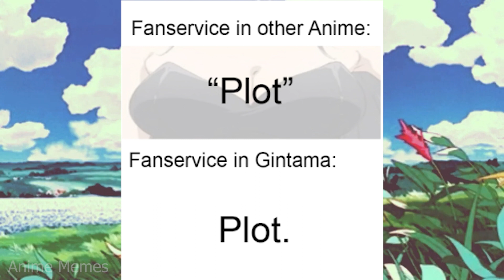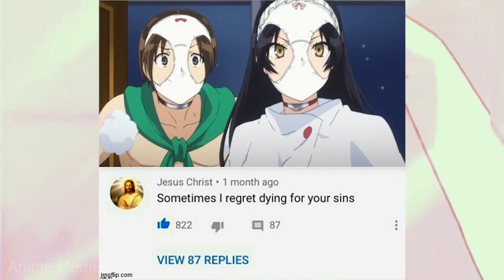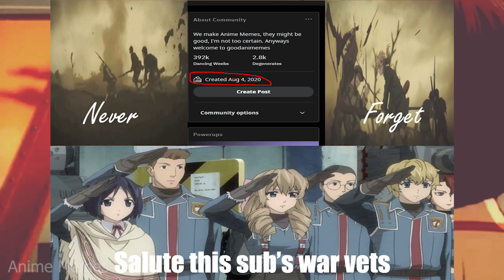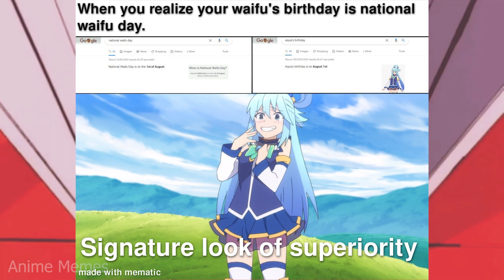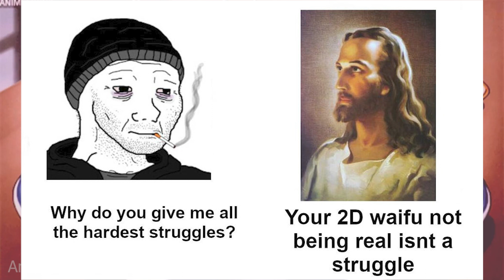ANIME MEMES ~ Another Isekai this season.